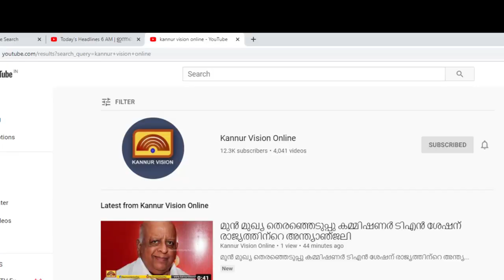ലോക്ക് ഡൗൺ. കൂത്ത്പറമ്പിലെ കടകളിലും അവശ്യസാധനങ്ങൾ വാങ്ങാൻ വൻ തിരക്ക്